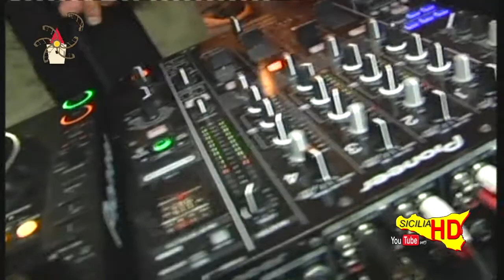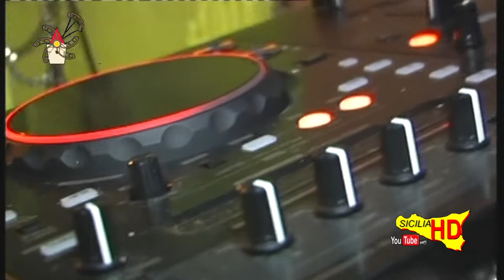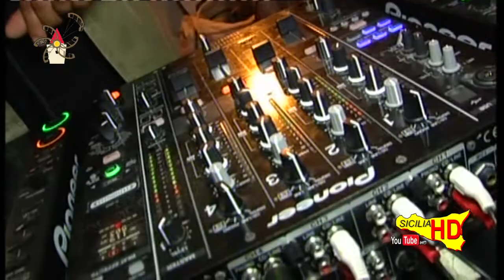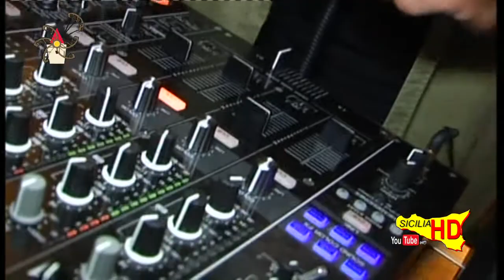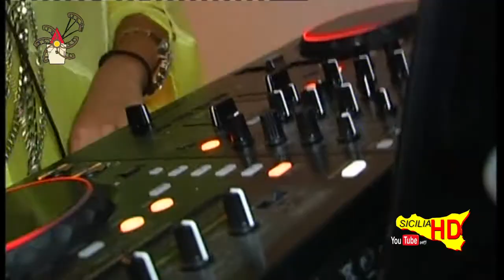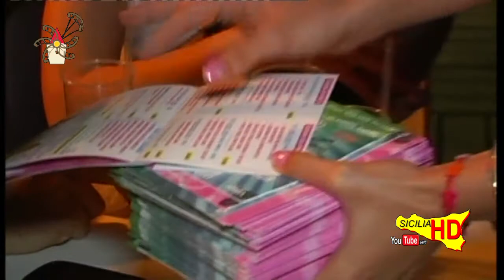KITESURF WORLD CUP